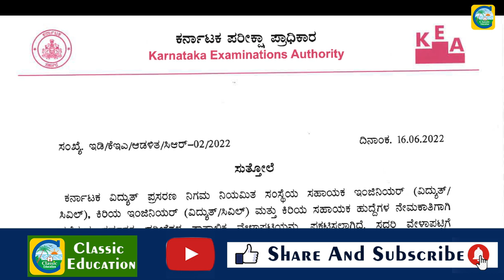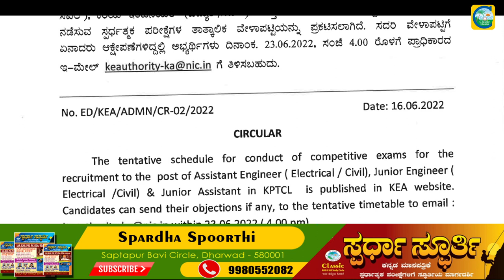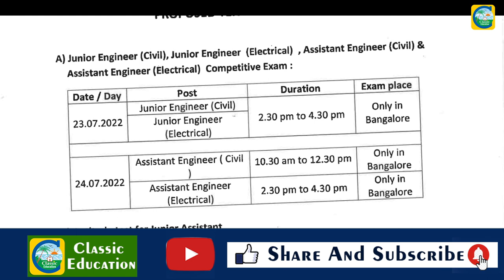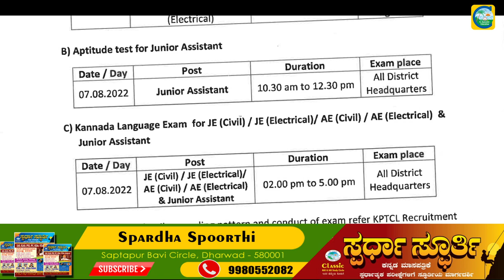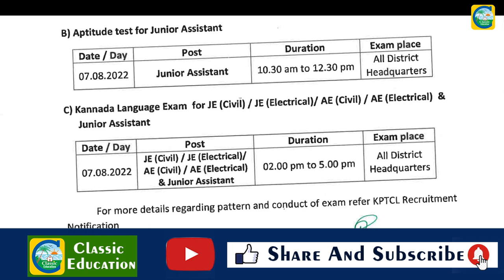KPTCL Exam Announced||KPTCL ಪರೀಕ್ಷಾ ವೇಳಾಪಟ್ಟಿ ಪ್ರಕಟ||ಉದ್ಯೋಗ ವಾರ್ತೆ||Classic Education